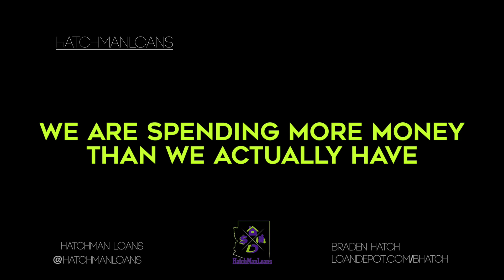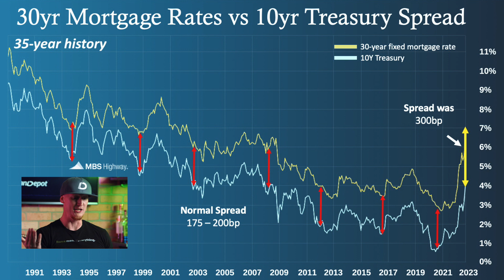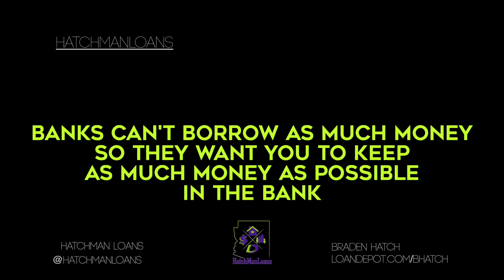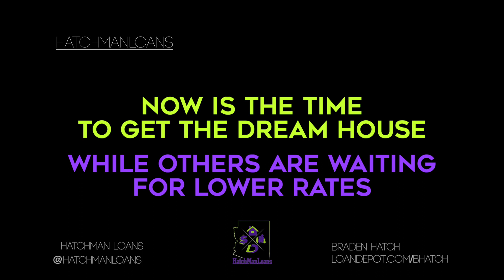When Will Interest Rates Go Back To 2%?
In this video, we'll discuss the factors that are likely to keep mortgage rates from returning to 2% anytime soon. Despite recent fluctuations in the market, there are a number of economic and political factors that suggest rates will remain low for the foreseeable future. Whether you're a homeowner, prospective buyer, or just curious about the current state of the housing market, this video will provide valuable insights into what's driving mortgage rates and what you can expect in the months and years ahead. So, tune in and join us as we explore the complex world of mortgage rates and their impact on the economy as a whole.